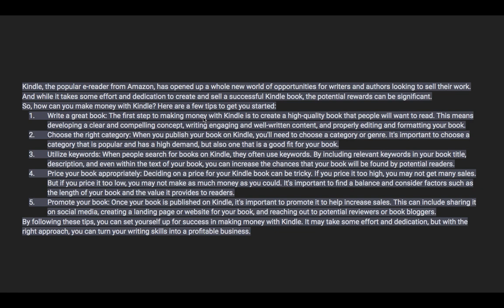How To Make Money With Chat GPT In 2023 For Beginners ( Guaranteed )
Do you want to make money with chat gpt ?

Heres how:

Kindle, the popular e-reader from Amazon, has opened up a whole new world of opportunities for writers and authors looking to sell their work. And while it takes some effort and dedication to create and sell a successful Kindle book, the potential rewards can be significant.
So, how can you make money with Kindle? Here are a few tips to get you started:
Write a great book: The first step to making money with Kindle is to create a high-quality book that people will want to read. This means developing a clear and compelling concept, writing engaging and well-written content, and properly editing and formatting your book.
Choose the right category: When you publish your book on Kindle, you'll need to choose a category or genre. It's important to choose a category that is popular and has a high demand, but also one that is a good fit for your book.
Utilize keywords: When people search for books on Kindle, they often use keywords. By including relevant keywords in your book title, description, and even within the text of your book, you can increase the chances that your book will be found by potential readers.
Price your book appropriately: Deciding on a price for your Kindle book can be tricky. If you price it too high, you may not get many sales. But if you price it too low, you may not make as much money as you could. It's important to find a balance and consider factors such as the length of your book and the value it provides to readers.
Promote your book: Once your book is published on Kindle, it's important to promote it to help increase sales. This can include sharing it on social media, creating a landing page or website for your book, and reaching out to potential reviewers or book bloggers.
By following these tips, you can set yourself up for success in making money with Kindle. It may take some effort and dedication, but with the right approach, you can turn your writing skills into a profitable business.

Chat gpt is the future. Ai is bery powerful and this is the best and fastest way to make money online, use your resources and you will be able to make money online using artificial intelligence AI. This will be a passive income so if you like making money while you sleep then this is the best for you.